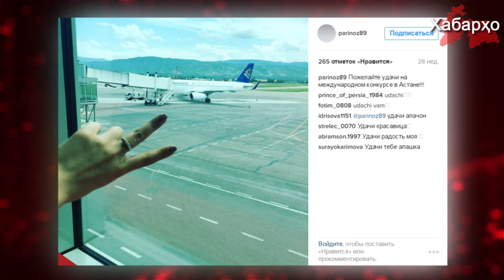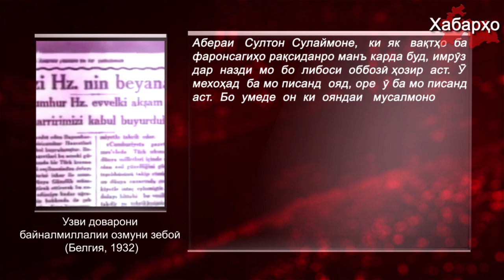Шаҳрванди Тоҷикистон дар озмуни зебоӣ "MISS WORLD BEAUTY" ғалаба кард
Шаҳрванди Тоҷикистон Парвина Саидова дар номинатсияи Missis International-2016 дар озмуни зебоӣ "Miss World Beauty" ғолиб шуд.